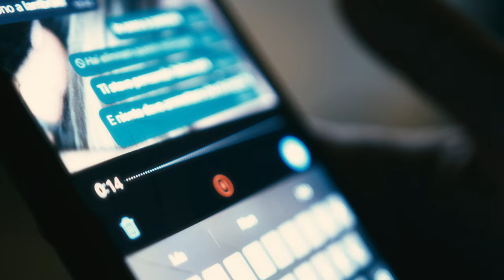Whisky Dry(Official video)-Leonard Dobre